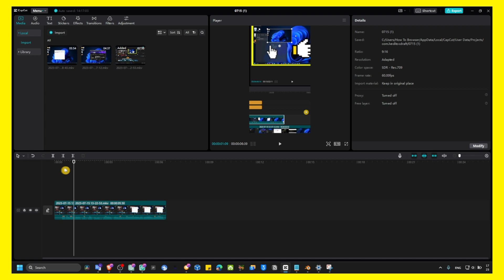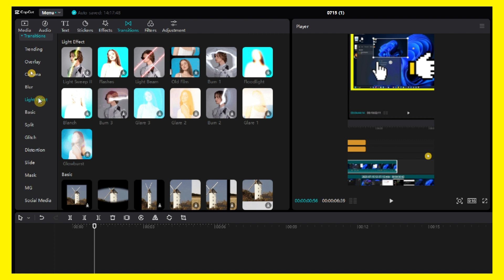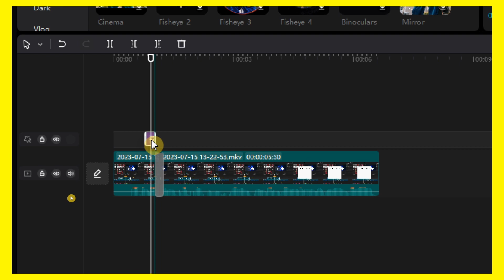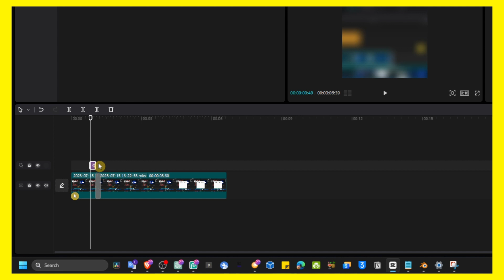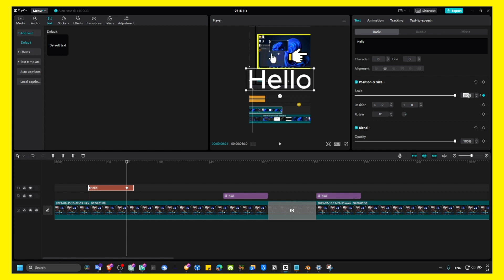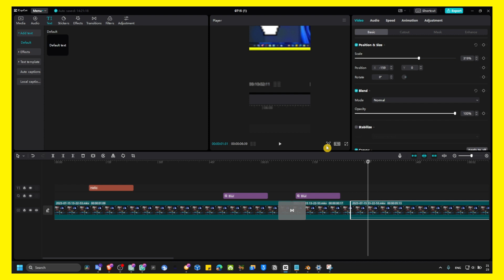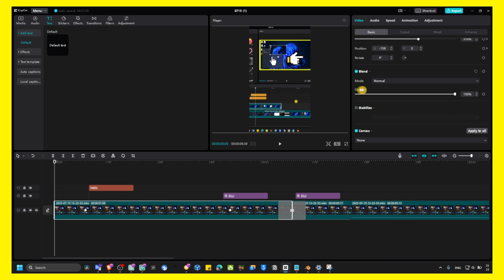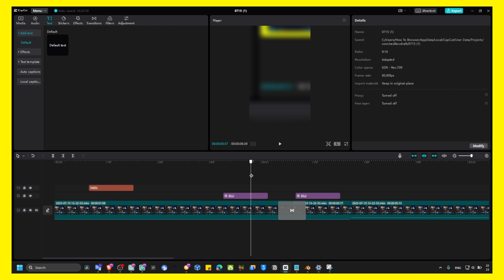Create ZOOM in Blur Effect | CapCut PC Tutorial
In this tutorial video, we'll guide you on how to align video, image, or text elements using CapCut on PC. If you're looking to enhance your video editing skills and create visually appealing content, you've come to the right place.